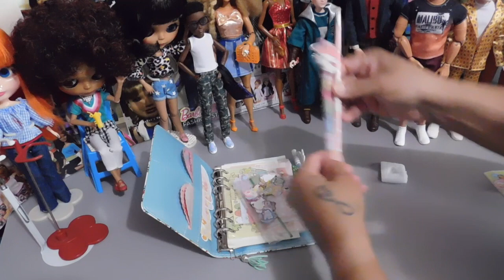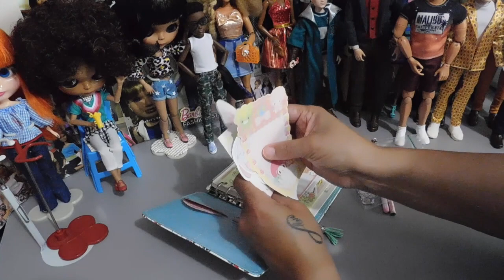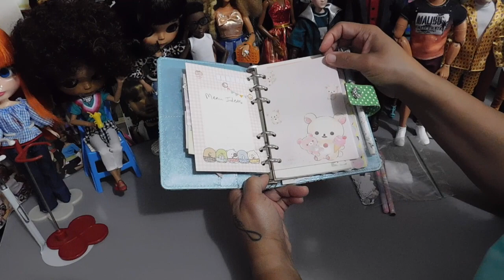Opening A Give Away Prize, From Carols CurrentObsession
Thank you again Carol for an awesome give away. Im truly thankful for my Dokidoki Planner and I plan to use your great ideas to make my use of it positive and enjoyable. I will treasure this wonderful prize.